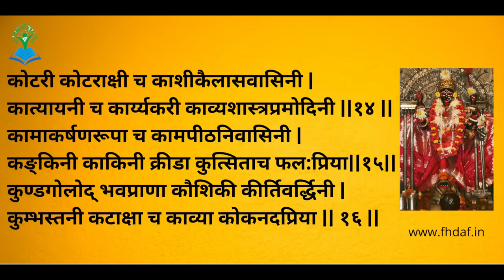Kali Tandav Stotram Script HD 1080p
Continuing to the legacy of Shiv Tandav and Ram Tandav,  this time it's Kali Tandav Stotram. Come and learn Kali Tandav Stotram and get energised.

Credits:
Music Composer and Arranger : Ameya Kulkarni
Recorded by Ameya Kulkarni at Studio K Pune
Mixing & Mastering: Studio K (Pune)
J Post studio (Los Angeles)

Musicians:
Kali paran and pakhawaj : Krushna Salunkhe
Vocals: FHDAF group
Flute: Satish Chaudhari